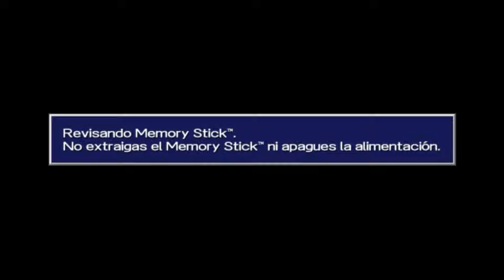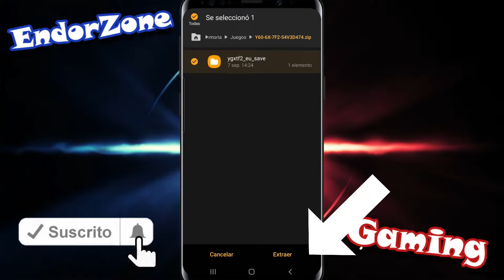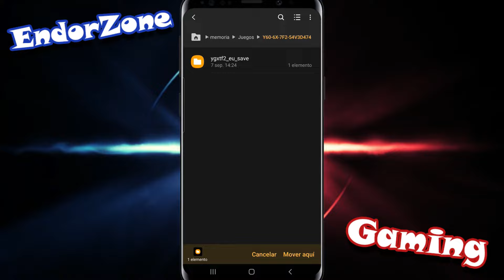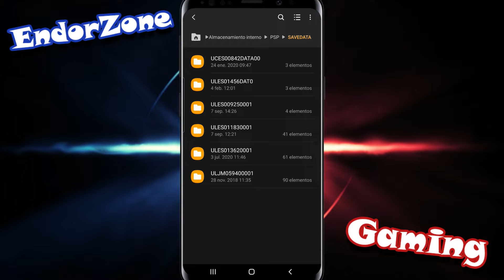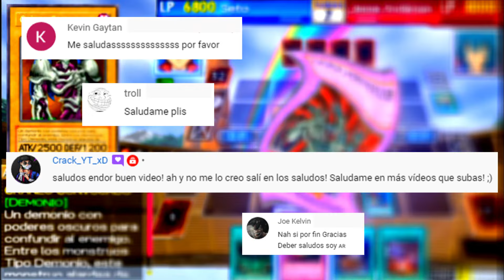CÓMO PONER o INSTALAR un SAVEDATA para cualquiera de los juegos de PSP al Emulador PPSSPP | Tutorial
Video tutorial de Cómo Poner o Instalar un Save Data para los Juegos de PSP al emulador PPSSPP.

Nos vemos a la próxima! :D